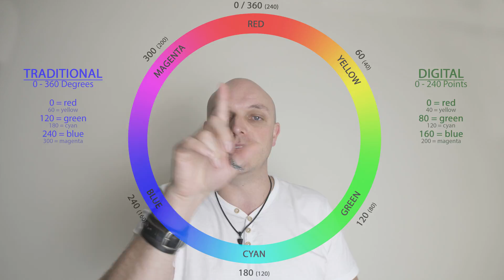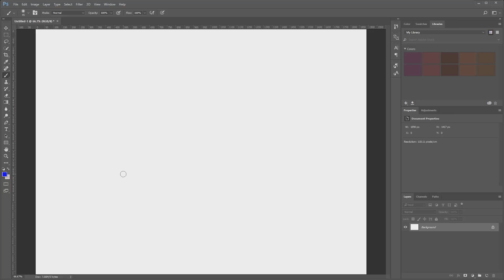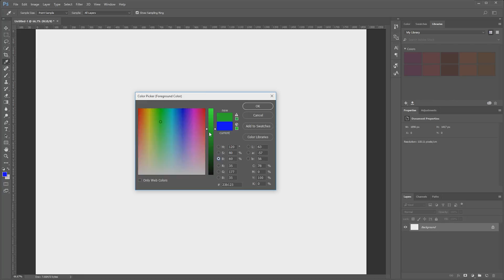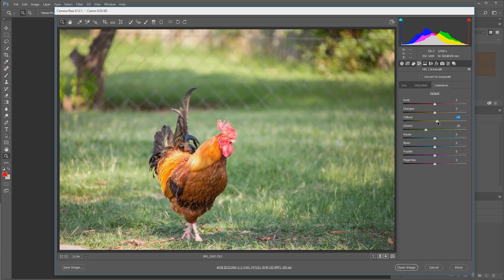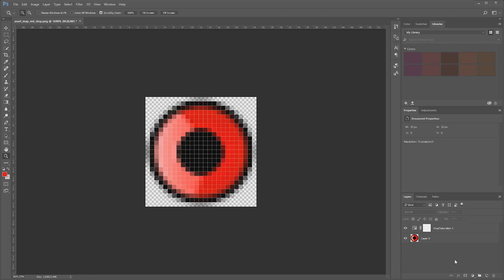What is HUE, Saturation, Brightness and Luminance!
A thorough explanation of HUE, Brightness and Saturation. How to use it in photo editing as well as in computer programming. There are a couple of color wheels that exist and using the correct one will make you better understand HUE.

HUE really is one of the key ingredients in understanding color fully. It's the foundation onto which all the rest of color theory is built.

My Camera
Lens for this video
My Other Lens
My Drone